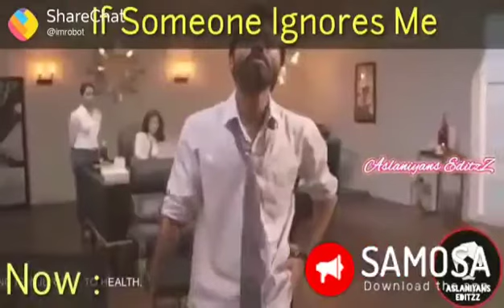Best Attitude WhatsApp status